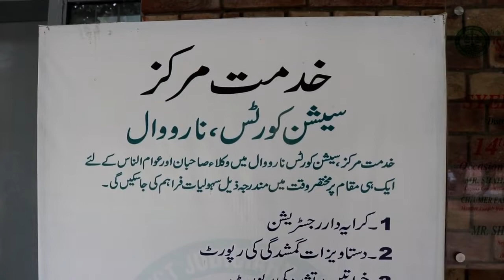Karmat Ali Naqvi Sb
Syed Karamat Ali Naqvi Advocate Supreme Court of Pakistan
Whose name needs no introduction.

who has been rendering legal services since 1996 as a well-known senior lawyer of Narowal district.
Besides being a very cheerful, capable and worthy person, he also has the status of a kind and supportive teacher.
In January 2022, after winning the election by Pannu Group of Bar Association Narowal with a significant majority, he assumed the duties of the President of District Bar Association Narowal, making it his priority to play an important role in the welfare of the lawyers of the Bar.

Chaudhry Mansoor Ahmed Basra Advocate High Court was a big name in Narowal Bar in 1998. After his death, he served as a lawyer from his chamber and obtained Supreme Court license as an advocate in 2010.

  So far he has rendered outstanding services in innumerable cases on which he is known as a senior jurist in the entire Punjab.

Earlier also he was elected as Senior Vice President District Bar Association Narowal in 2004 by Pannu Group.

Giving a message to the new lawyers during his talk, he said that instead of taking shortcuts, make hard work your motto and play a practical role.